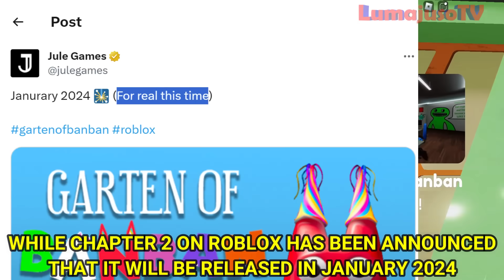Garten of Banban 7 - OFFICIAL RP is BACK with NEW CHARACTERS and MANY NEWS 💉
Garten of Banban 7 is out in official pre-registration with teaser trailer and first previews!
In this video we will see new characters, secrets and news of the big update of Garten of Banban Roleplay!